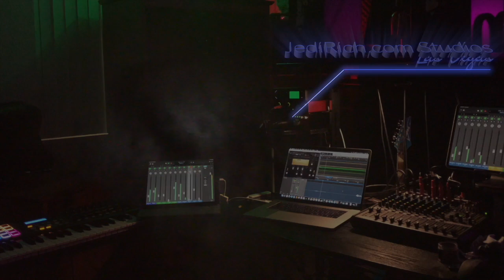Day 21: Stay at Home Challenge 2